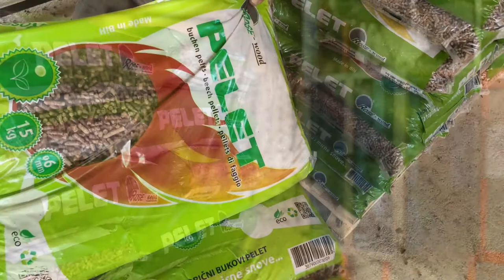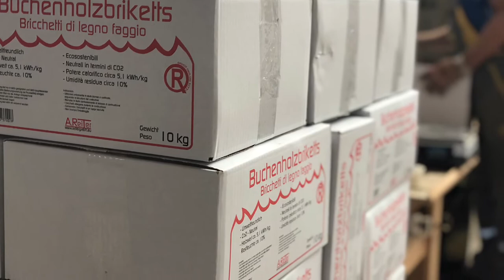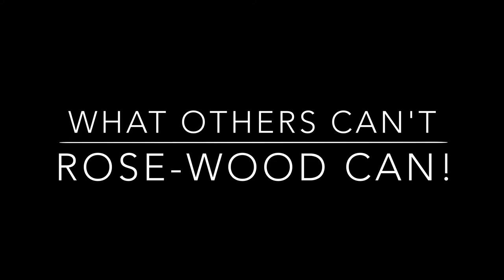Rosewood pellet and briquette production line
Wood pellet and briqutte production line